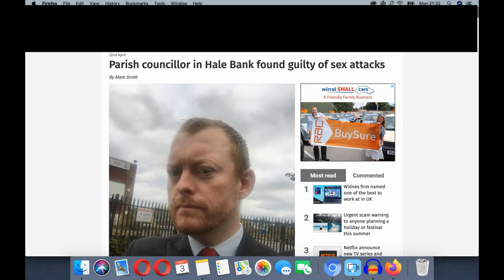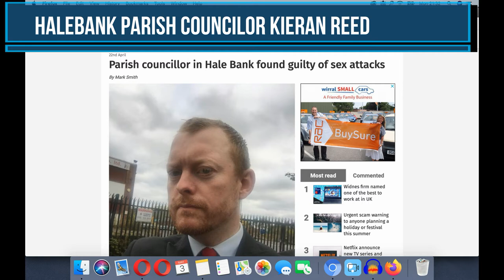Parish councillor Kieran Reed, in Hale Bank found guilty of sex attacks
Parish councillor in Hale Bank found guilty of sex attacks

A PARISH councillor has been convicted of a string of sex offences against a male police officer and two other men in Widnes.

Kieran Reed, a member of Hale Bank Parish Council, was found guilty earlier today (Thursday) on two counts of sexual assault and one of attempted sexual assault in relation to offences he committed in August last year.

During the two-day trial at South Cheshire Magistrates’ Court, the court was told how Reed, of Church Street, Widnes, had touched the thigh of an on-duty police officer after telling him he was ‘gorgeous’ and had a ‘lovely leg’. After being told to stop by the officer, Reed replied he was ‘only joking’.

He also asked the officer how he ‘ironed his trousers’ and said he’d developed an interest in police uniforms due to his work with the Police and Crime Commissioner.
Bodycam footage showed Reed, 37, to be in an extremely drunken state at the time.

In a separate offence later that month, he asked a drinker at the Bradley pub in Widnes to come home with him. The victim said no but Reed then leaned over and grabbed his buttock. When challenged, Reed again said he was ‘only joking’.

In a third incident, Reed was in the back of a cab, again in a drunken state he touched the driver’s muscles and asked him to come back to his house. He then leaned forward and attempted to touch the driver’s penis but only reached the top of his thigh before the driver stopped him. The driver then pulled over and ejected Reed from his taxi.

Finding Reed guilty on all charges, district judge Nicholas Sanders, said: “Each of the offences on their own perhaps might be easier to brush off as minor offences of touching.
“But what the evidence would suggest is that when significantly drunk, which Mr Reed was, he becomes predatory and that is something which clearly needs to be addressed.”

Sentencing will take place on May 11 at Chester Magistrates Court.
When contacted for comment, Halebank Parish Council chairman Terry Colquitt said Reed had failed to notify the council he was facing prosecution and that it would be inappropriate to comment further.